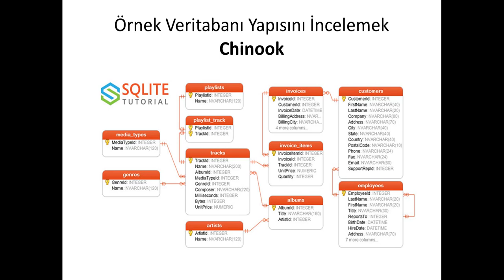SQLite Veritabanı : Chinook Veritabanı Tablo Yapısını Incelemek